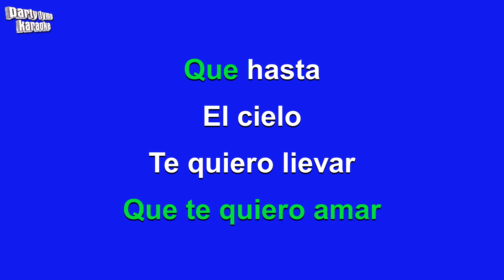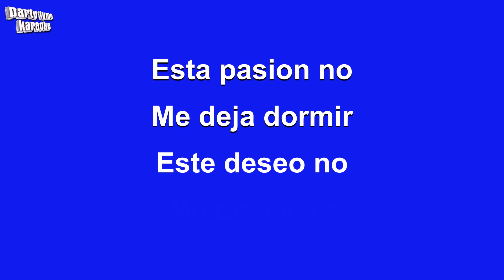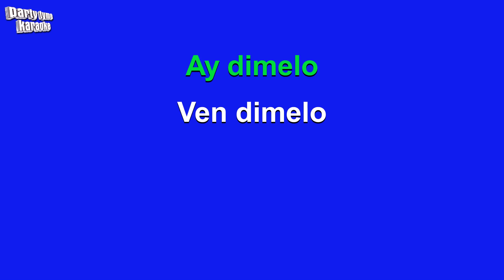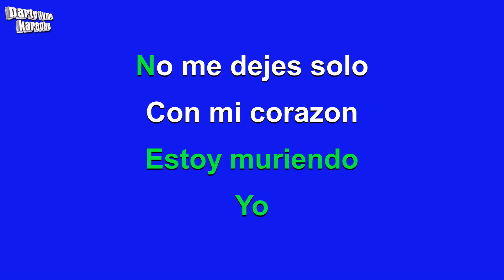Marc Anthony - Dimelo (I Need To Know) (Versión Karaoke)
Versión karaoke de 'Dimelo (I Need To Know)'
hecho popular por Marc Anthony,